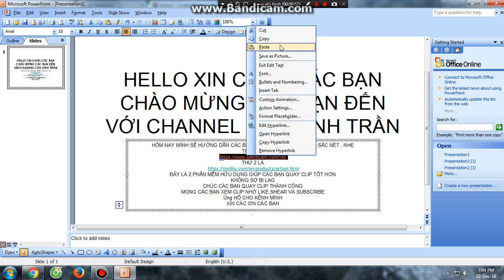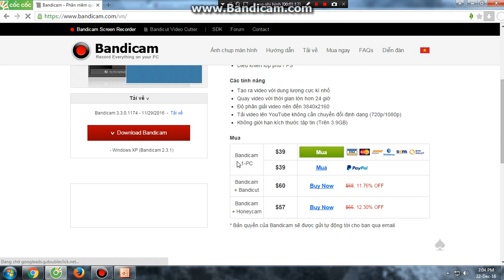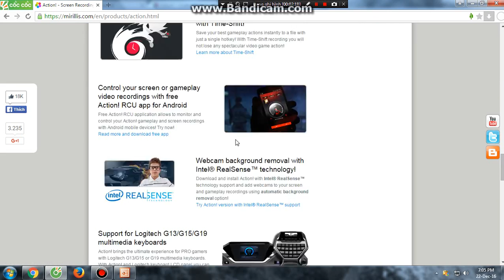NHỮNG PHẦN MỀM HỮU DỤNG GIÚP CHO CÁC BẠN QUAY CLIP TỐT HƠN CỦA VINH TRẦN